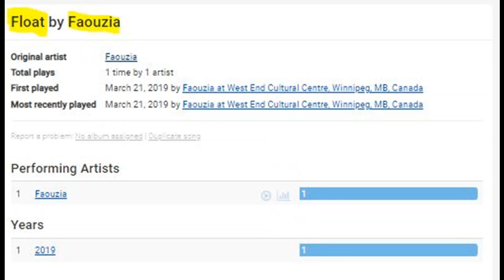Faouzia- Float (UNRELEASED)| Live at WECC 2019| Why HAPPY? SET LIST?| Live talk with Faouzia💜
Hey guyss!!
Welcome back to Fofo:)
Faouzia Float is a Unrealeased song from her. She performed this track during her 2019 WECC, Winnipeg concert.

Wanna check out other videos too?

For many more contents related to Faouzia, search it in my channel FoFo!!

(Abt myself:
Love Xoxo💜